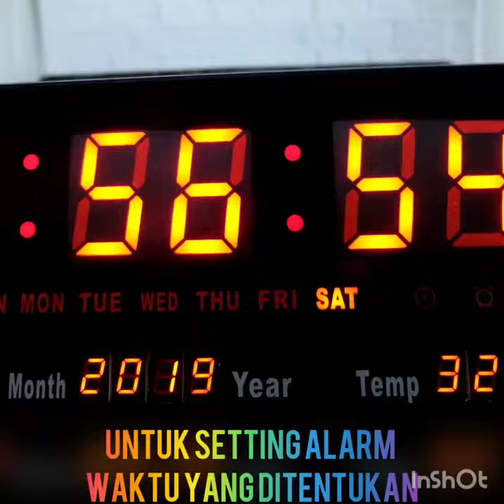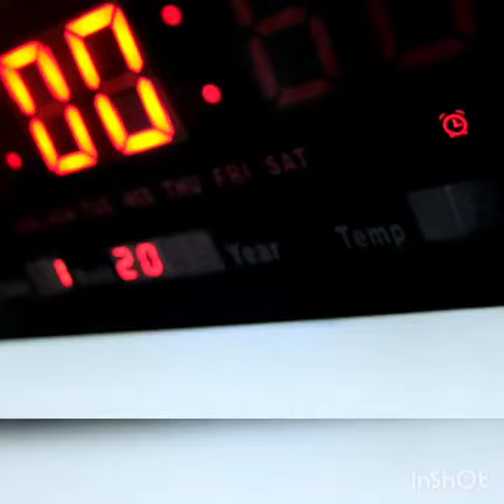Cara Setting Alarm Jam Digital JH 3615 Red